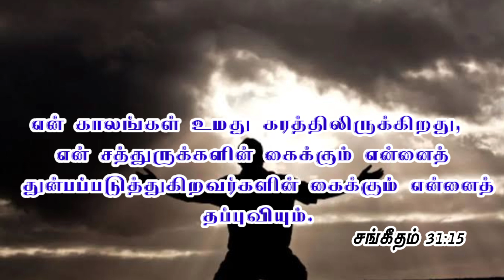Today Bible words | Rose Of Sharon Church | 30-08-2023